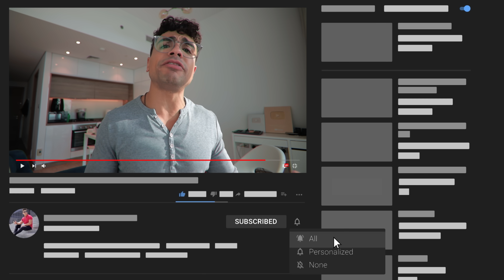ستايلات الشتاء للرجال ٢٠٢٣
ستايلات الشتاء للرجال - اية هي موضة الشتا دة؟